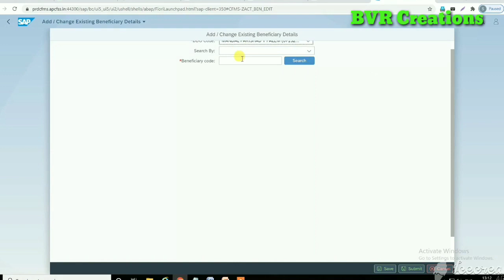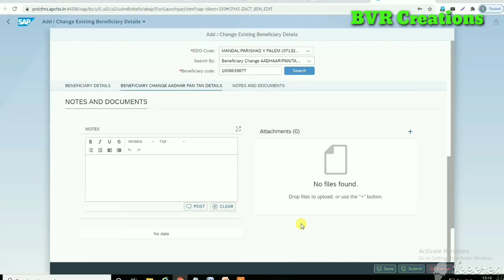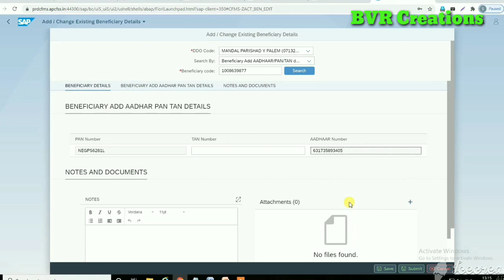How to Update Wrong Details of CFMS Beneficary ID Name, Bank Account, Aadhar Nember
CFMS బెనిఫిసరి ఐడి యెక్క తప్పులు సరిచెయ్యడం ఎలా?? బ్యాంక్, పేరు, ఆధార్ వివరాలు సరిచేసుకోవచ్చు